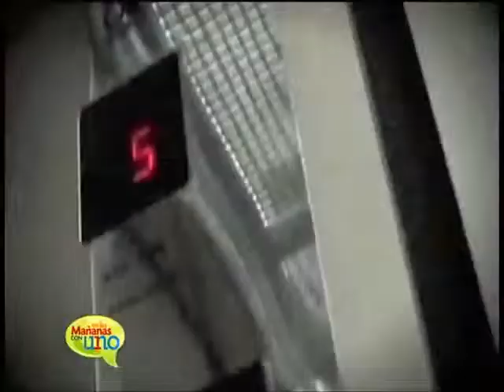Si te gusta el tropipop no te puedes perder el concierto de reencuentro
Algunos de los mejores artistas del género de tropipop se reunirán en un súper concierto.